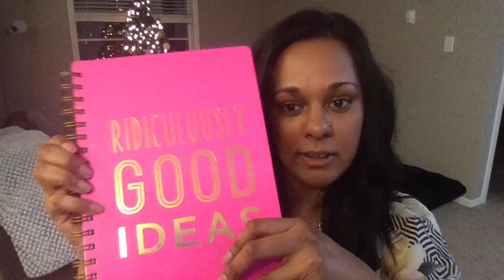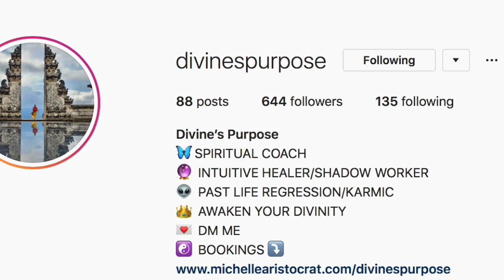6 week Shadow Healing with Michelle from Divines Purpose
This is a brief video on my 6 week shadow healing session(s) I had with Michelle from Divines Purpose.
If you are ready to take your life to another level, contact her and get things going.
You won't be the same person in 7 weeks
Michelle's Instagram is @divinespurpose
Mine: @justdartzpoemz
Facebook: Dharti Narayan or Dharti Narayan poemz
Snap: Dartz_30
Artist: Simon & Garfunkel